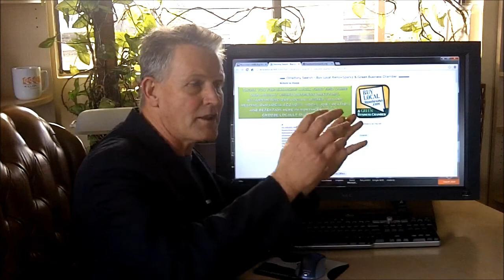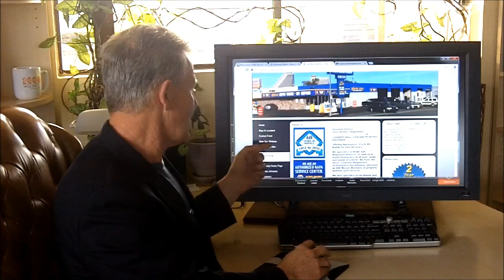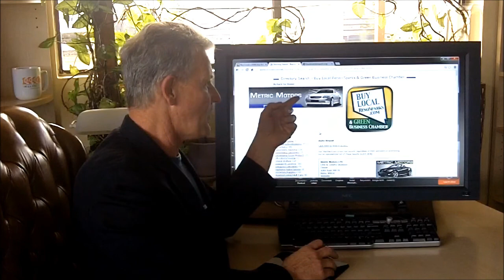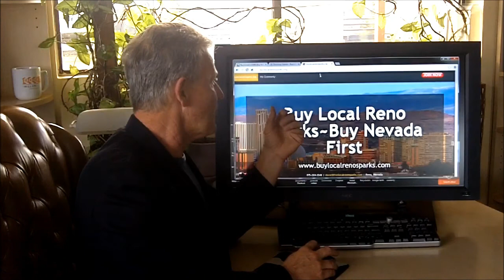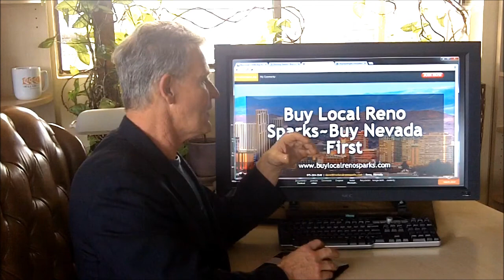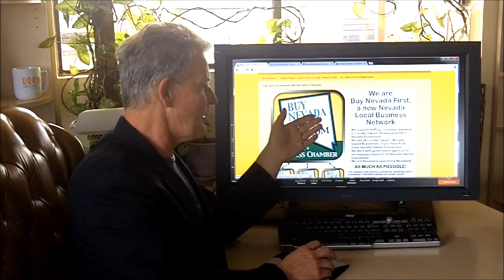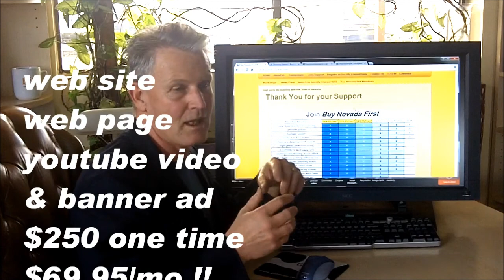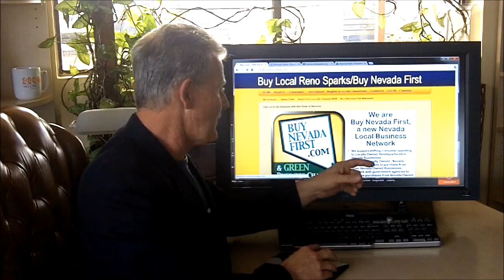Buy Nevada First / Buy Local Reno-Sparks... why join?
Here is a short video of our campaign at Buy Nevada First. We link to ALL Nevada Based - Locally Owned businesses. We are asking ALL local business to unite with us to promote Buy Local=JOBS!. For more info. on how we can help your locally owned business call our membership director, Cindy at 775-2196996. BUY LOCAL!